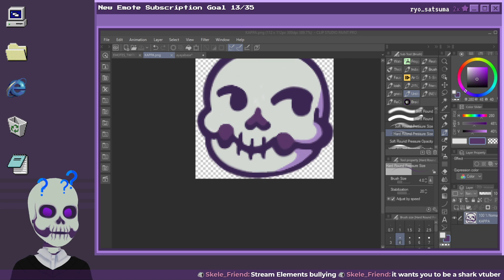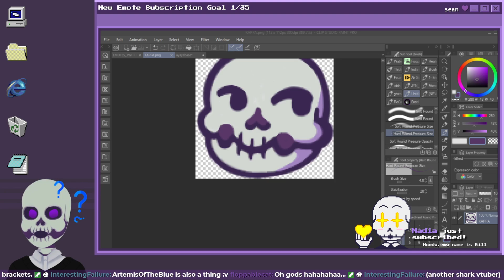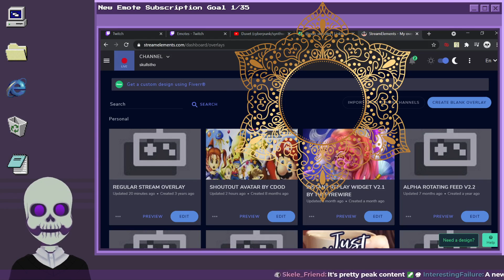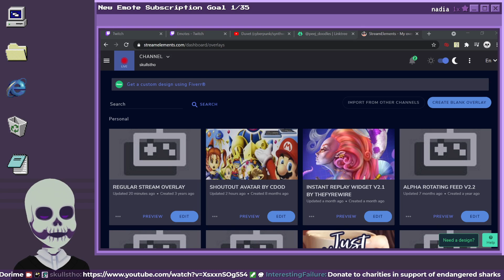ELASMOBRANCHIC ASCENSION: The Church of Left Shark